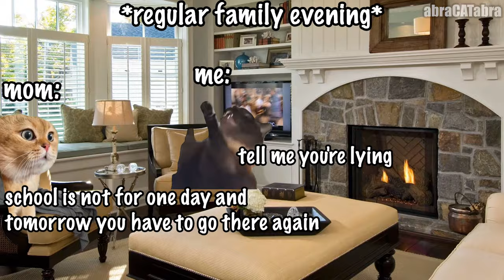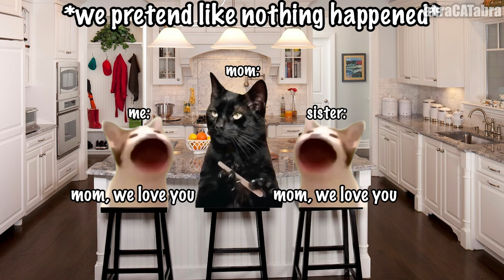FIRST DAY AT SCHOOL CAT MEME COMPILATION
instead by:
OhCrayZ
TheRaccoon
SCHOOL TRIP CAT MEME COMPILATION
Cat Memes: First Day at School